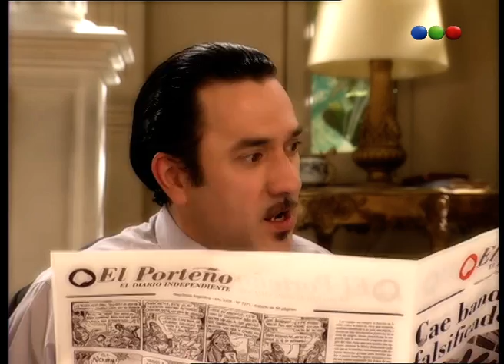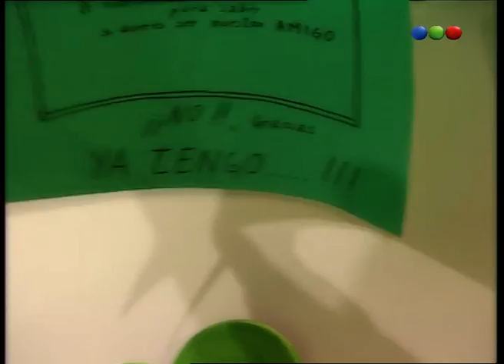Chiquititas (8° Temporada) - Capítulo 146